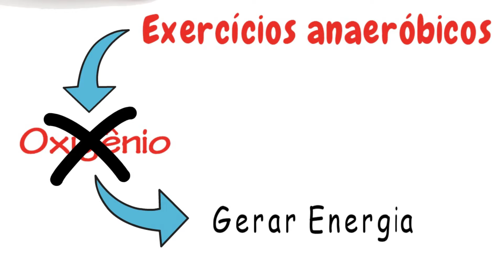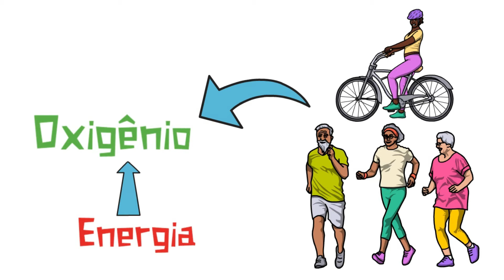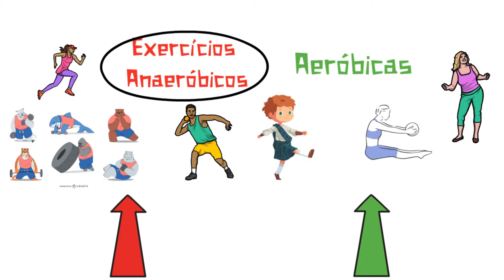Exercício Aeróbico x Exercício Anaeróbico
Neste vídeo eu vou falar de forma básica e simples a diferença entre esses dois tipos de exercícios.

Basicamente todo movimento que você faz pode ser aeróbico ou anaeróbico, tudo dependerá da intensidade e da duração do movimento que você fará e do seu condicionamento físico.

Mas, para começar do jeito certo: o que são exercício aeróbico e exercício anaeróbico.

Exercício aeróbico é aquele que utiliza oxigênio para gerar energia para o movimento acontecer. Já o exercício anaeróbico não, ele não utiliza oxigênio para gerar a energia que o musculo vai gastar para realizar o movimento.

Você pode ter pensado que o exercício anaeróbico é quando você para de respirar para fazer o movimento e por isso não há oxigênio para gerar energia, mas não é bem assim não, rsrsrs.

Quando respiramos o oxigênio vai pro pulmão e depois é “jogado” no sangue para entrar nas células do corpo todo, dessa forma, quando você respira já tem oxigênio dentro do seu corpo, você apenas está jogando mais, então isso não tem haver com o exercício anaeróbico.

Funciona basicamente assim oh: quando você realiza um movimento que precisa de muita força e muita velocidade o seu musculo precisa gerar energia de forma rápida, assim meio que, não dá tempo do oxigênio chegar dentro da célula para gerar energia, e tem outros motivos também.

Assim, esses exercícios são considerados anaeróbicos, pois o músculo precisa de muita energia e de forma rápida. Essa energia é produzida sem a presença do oxigênio dentro da célula muscular.

Agora, quando você faz movimentos que não precisam de muito esforço físico, a geração de energia para esses movimentos acontece com a presença de oxigênio.

Vou dar alguns exemplos para o entendimento ficar melhor.
Levantar algo pesado, por diversas vezes, correr uns 50 metros o mais rápido possível, jogar uma bola de ferro pesada o mais longe que conseguir. São bons exemplos de exercícios anaeróbicas.

Já, andar tranquilamente por uma hora; pegar, levantar várias vezes um objeto que não é tão pesado e dançar. São exemplos de atividades aeróbicas.

Então perceba, que quando o movimento que é feito precisa de muito esforço físico, provavelmente ele será um exercício anaeróbio, mas, quando o movimento exige pouco esforço ele, provavelmente será aeróbico.

Uma outra forma fácil de saber quando o exercício é anaeróbio é quando, durante a execução do exercício você começa a sentir o seu musculo “queimar”, ou seja, há uma sensação de dor, de queimação no musculo, isso indica que provavelmente seu musculo está produzindo energia sem a presença do oxigênio em suas células.